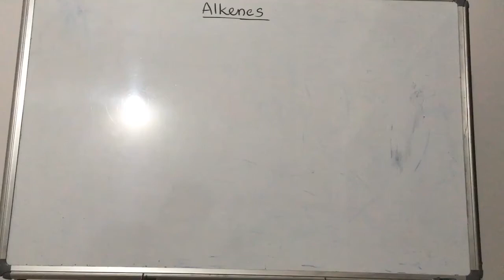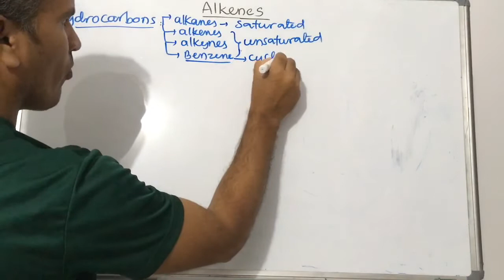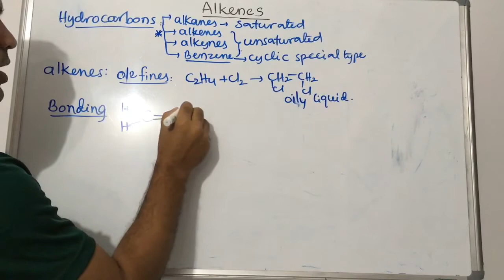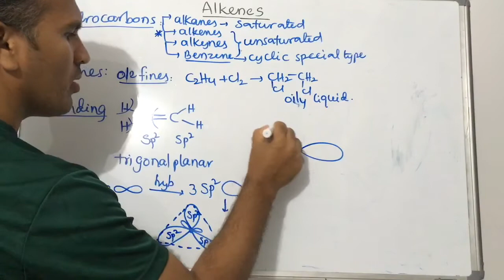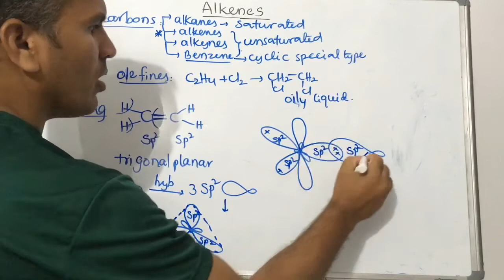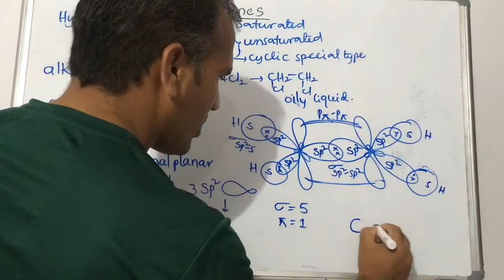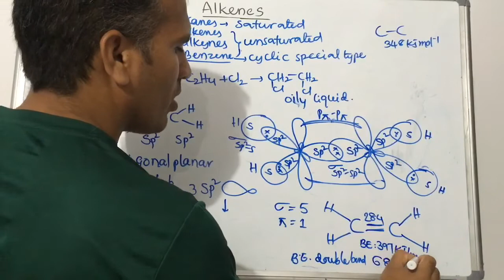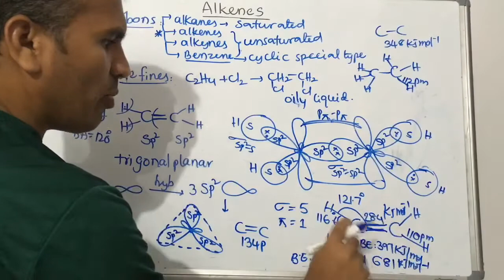Alkenes(introduction )|| Lecture-1|| Class-11